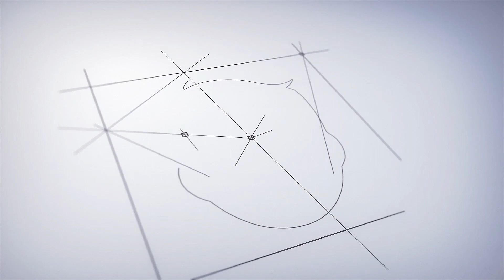KETIKA YOUTUBER FREE FIRE BERKUMPUL JADI 1 !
vlog waktu tournament antar youtuber di mall taman anggrek tahun 2019 , sehari sebelum indonesian master tournament